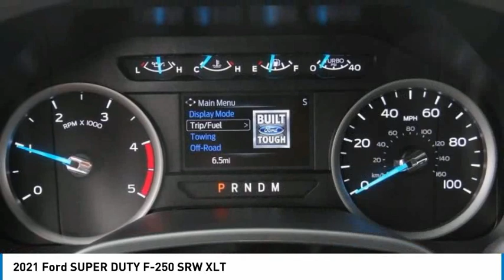2021 Ford SUPER DUTY F-250 SRW ORANGE TUSTIN PLACENTIA FULLERTON ORANGE COUNTY 00211302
2021 Ford SUPER DUTY F-250 SRW XLT

Villa Ford
2550 N. Tustin St.